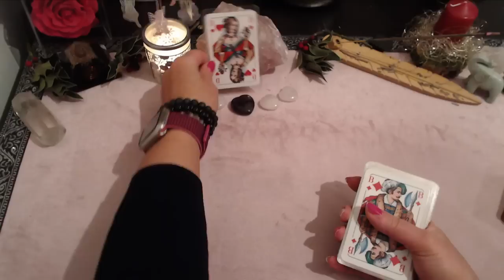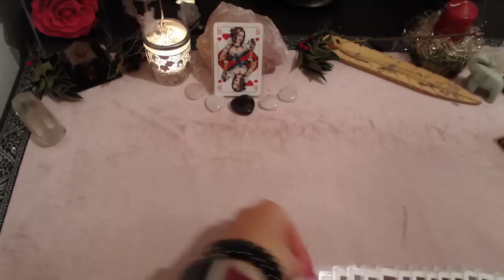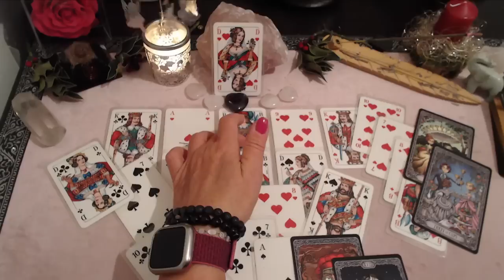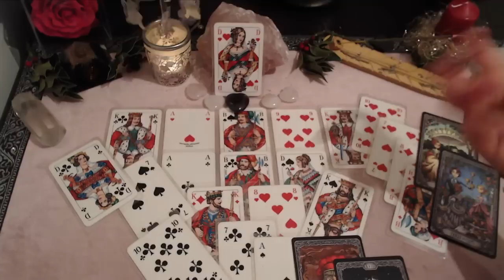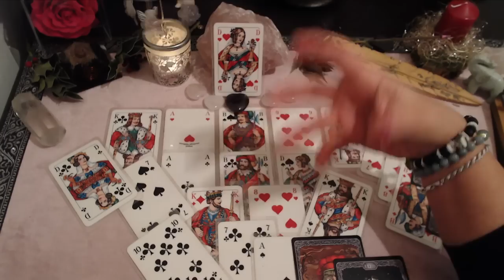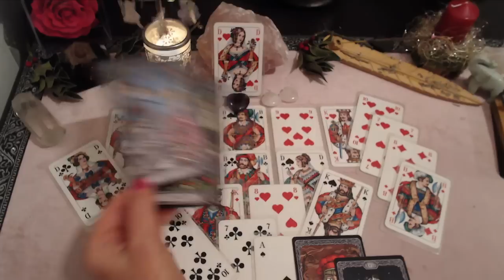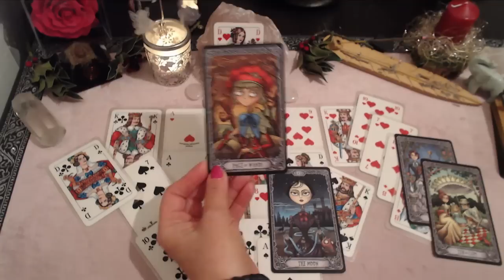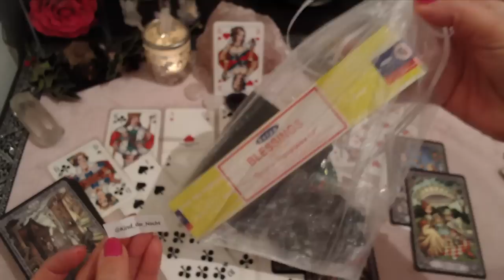GESTÄNDNIS | JEMAND gesteht Dir seine GEFÜHLE | Eure LIEBE erblüht -und auch neu💖💖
🌸Meine Angebote 🌸
- Quantenheilung
- Hypnose